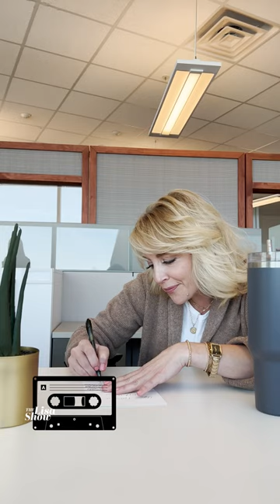Millennial VS Gen-X Body Image Messaging